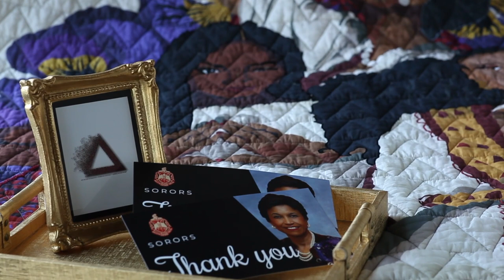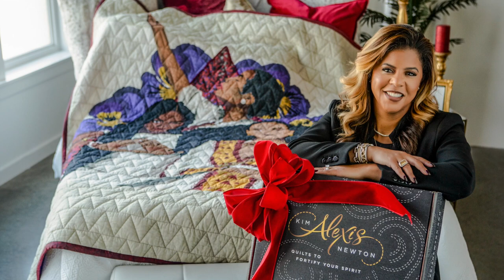Delta Sigma Theta Special Edition Gift Quilt by Kim Alexis Newton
As a proud member of the Divine Nine, I was honored when Beverly Smith, President & CEO commissioned me to develop this Special Edition Gift Quilt exclusively for the ladies of Delta Sigma Theta just in time for the 55th National Convention held in Atlanta Georgia November 2021.